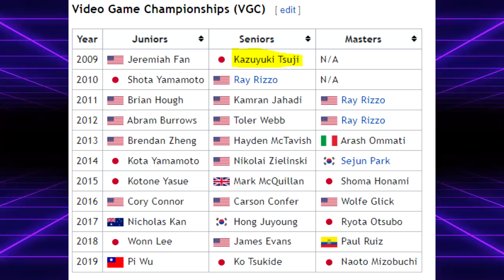Who Was the FIRST Pokemon WORLD CHAMPION? | Competitive Pokemon Lore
Let me know about that lucario...

5. Download and install OBS Streamlabs with my